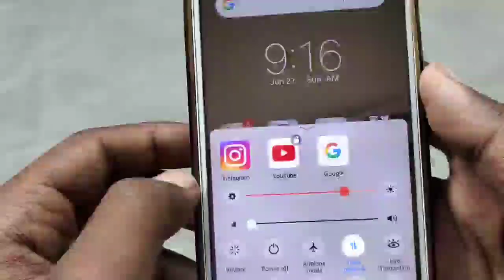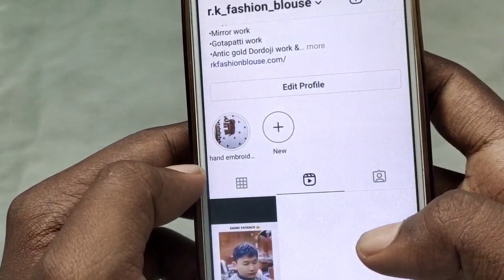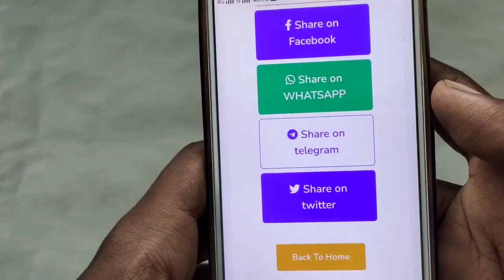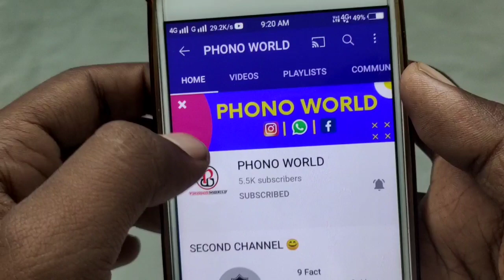How to increase views on instagram reels 2021 | How to get more views on reels|unlimited reels views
Hello doston ajj ki video main maine bataya hai ki instagram reels views kaise badhaye iss video main maine ek website ke barre main bataya hai jis kaise madad se ap unlimited reels views increase kr sakte hain to video ko like or channel ko subscribe bhi krdena

OUR SOME OTHER PLAYLIST (DEKHLENA)

HASTAGS USED :-